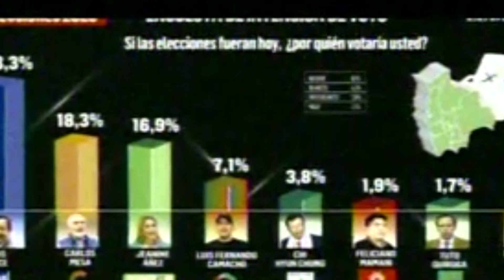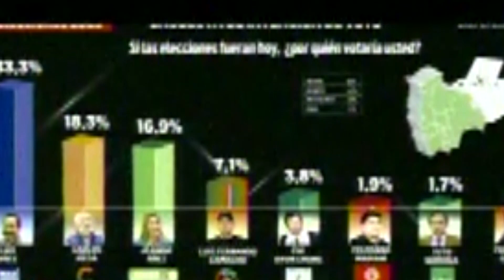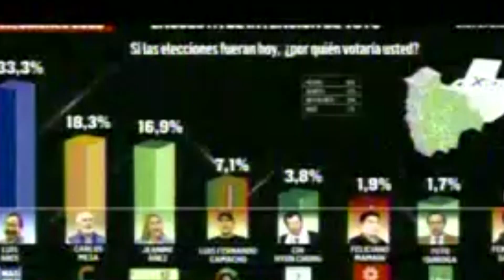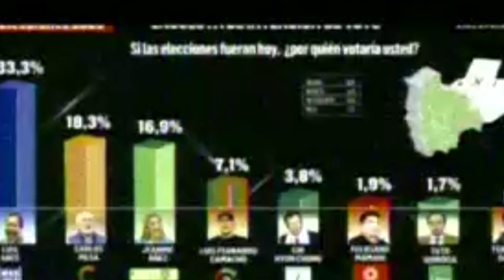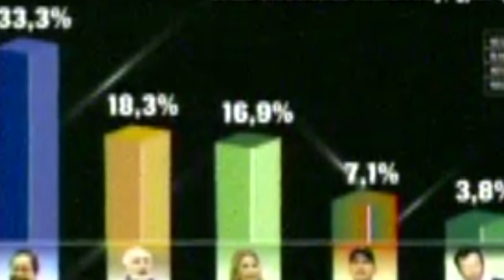CADA DÍA QUE PASA EL MAS SE ACERCA AL 50% PARA GANAR DE LEJOS EN PRIMERA VUELTA SEGÚN ANALISTAS..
EL TIEMPO JUEGA A FAVOR DEL MAS, LUIS ARCE SE CONSOLIDA COMO GANADOR EN PRIMERA VUELTA EN BOLIVIA..